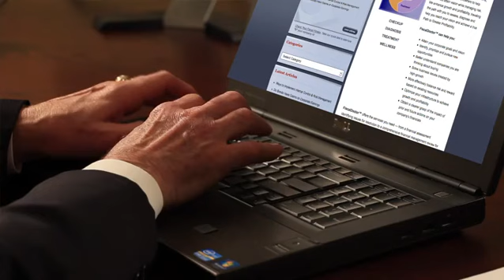Determining the Costs to Be Capitalized for the Acquisition of Assets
Determining the Costs to Be Capitalized for the Acquisition of Assets. Part of the series: Costs of Financial Decisions. Determining the costs to be capitalized for the acquisition of assets is very important, as it makes sure that items will work as intended. Get tips on determining the costs to be capitalized for the acquisition of assets with help from an experienced financial professional in this free video clip.